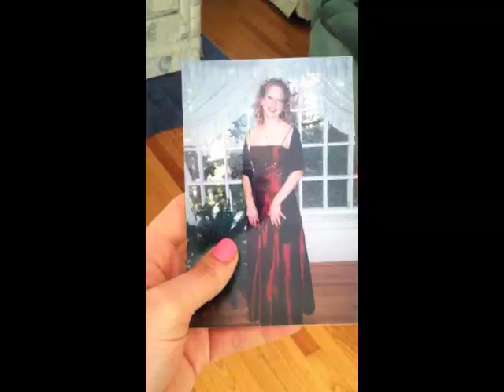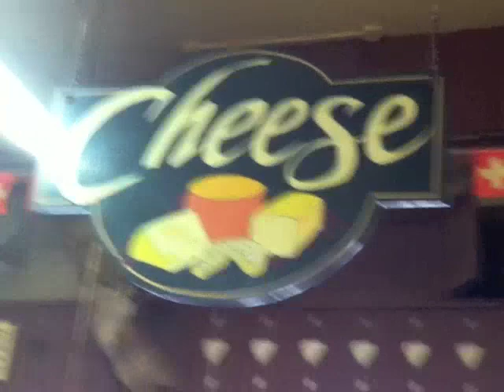Wisconsaholic - Midwest Homecoming!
Big, giant shout-outs to my friends and family who put up with me vlogging throughout my trip home! Love you Mom, Dad, Kate, Beth, and Colleen (wish you had been there, sister). A thousand x's and o's to Nikki Gottleib and Jameson Skaife!

Congrats to Arielle and Steve and to Phil and Kim! Thanks to the Up North, Lefty Joe and friends, Sconnie, Baumgartner's, and The American Lady.